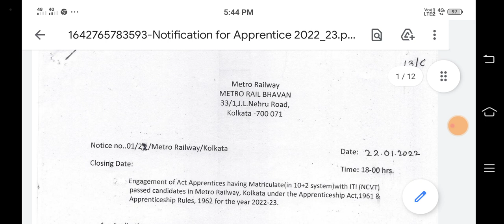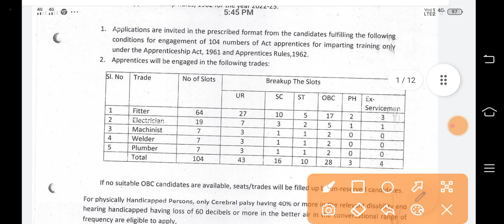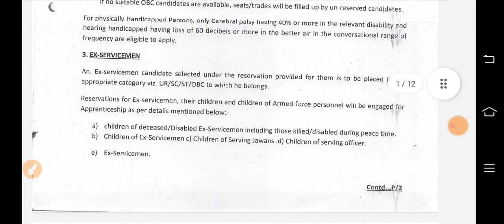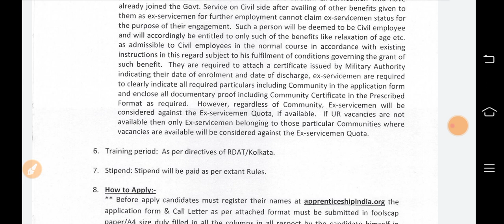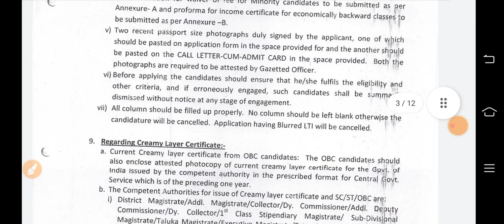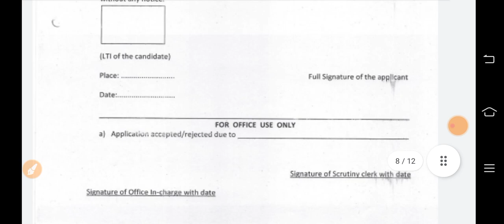Kolkata Metro Rail Recruitment 2022 | Metro Rail Vacancy 2022 | Kolkata Metro Apprentice Vacancy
আপনাকে এই ঠিকানায় আবেদনপত্রটি পোস্ট অফিসের মাধ্যমে পাঠাতে হবে - PRO office, Metro Rail Bhavan, Ground Floor,33/1, JL Nehru Road, Kolkata, 700071

Your Quaries:
Kolkata Metro Recruitment 2022| Kolkata Metro Apprentice Vacancy 2022| metro rail bharti 2022|
kolkata apprentice vacancy 2022,kolkata metro recrcuitment 2022,kolkata metro apprentice bharti 2022,kolkata metro new vacancy 2022,kolkata metro apprentice offline form,success dilip,iti jobs,iti apprentice vacancy
Kolkata Metro Apprentice Recruitment, Kolkata Metro Recruitment 2022, kolkata metro vacancy 2022, kolkata metro apprentice recruitment 2022
kolkata metro
dakshineswar metro
kolkata metro route
kolkata metro e pass
joka metro
tollygunge metro
kolkata metro news
kolkata metro railway
dum dum station
phoolbagan metro
garia metro station
new garia metro station
dumdum metro station
tollygunge metro station
dakshineswar metro route
kolkata metro rail
kolkata metro railway news today
girish park metro
kolkata metro website
kolkata metro rail corporation
kolkata metro ticket booking
kavi subhash to dakshineswar metro route
kolkata metro train
calcutta metro
kolkata metro fare
girish park metro station
joka metro station
joka metro route
kolkata metro ticket
kolkata metro job
metro rail ticket counter job in kolkata
kolkata metro ticket counter job
metro railway kolkata recruitment 2021
metro rail jobs in kolkata
metro rail kolkata recruitment
recruitment in kolkata metro
kolkata metro vacancy
12 pass job in kolkata metro
metro rail security guard job in kolkata
metro cash & carry jobs in kolkata
metro rail recruitment kolkata 2021
metro railway recruitment 2021 kolkata
metro job vacancy in kolkata
metro rail recruitment 2021 kolkata
metro rail recruitment kolkata 2020
kolkata metro jobs 2021
metro railway kolkata recruitment 2020
metro hr consultancy kolkata
metro railway job kolkata
metro cash and carry job vacancy in kolkata
kolkata metro back office job
metro ticket counter job in kolkata
metro railway kolkata vacancy 2021
metro railway recruitment 2020 kolkata
kolkata metro contractual job
recruitment kolkata metro contract basis jobs
metro railway recruitment board kolkata
job in metro cash and carry kolkata
vacancy in kolkata metro rail
12 pass job in kolkata metro
kolkata metro job requirement
metro rail contract job at kolkata
job in kolkata metro
job vacancy in kolkata metro railway
metro rail job vacancy in kolkata
kolkata metro vacancy
kolkata metro careers
job in kolkata metro railway 2020